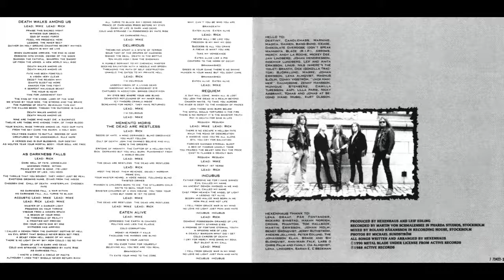Hexenhaus - Death Walks Among Us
DOWNLOAD LINKS AT THE BOTTOM OF DESCRIPTION

Bands: Hexenhaus
Country Of Origin: Sweden
Album: A Tribute To Insanity (Enhanced Bass by me)
Track: 6
Genre: Technical Thrash/Speed Metal
Year: 1988

Lineup:

Jan "Blomman" Blomqvist-Bass
Ralph Raideen-Drums
Rick Meister-Guitars
Mike Wead-Guitars
Nick Johansson-Vocals

Lyrics:

Praise this sacred night
Witness our ordeal
God of magic force
Feel his presence here
Legions the inner sect
Gather on holy ground
Chanting secret rhymes
Death is why we live

When darkness arrives the end is here
Descend into chaos demise of the Gods
Summon the faithful sharpen the sword
Up from the ashes a new world will rise

Fate has been foretold
A vision very clear
Deceit the reason why
Giants sleep no more
Awaken for this fight
A serpent malicious beast
The hour is near
Time for judgement day

The king of the king Lord of the wise
We stand by your side the strong and the brave
The purpose of death revealed this day
Let the killing begin though the outcome is clear

Nine are those who must die, a sacrifice
Twelve are those who avenge them, of their blood
Your sacral rage thrives among us, feed our hate
From the sky came the raven, a holy sign
Valkyries march to battle, goddess of war
Creatures of the: underworld rule here
A heroes end is our blessing, our destiny
As wolves tear your mortal body, your soul are free

Released in 1988 by Active Records as a Vinyl and as a CD.
Recorded by Martin Von Schmalensee in Pharda Studios, Stockholm.
Mixed by Roland Håkansson in Recording House, Stockholm.
Produced by Leif Edling and Hexenhaus.
Photos by Michael Sundstorm.
The painting in the cover, The Treasures of Satan by Belgian symbolist painter, writer, and occultist Jean Delville (1894), was also used in Morbid Angel's second album "Blessed Are the Sick".

ALWAYS REMEMBER TO BUY ORIGINAL STUFF/SUPPORT THE BANDS!